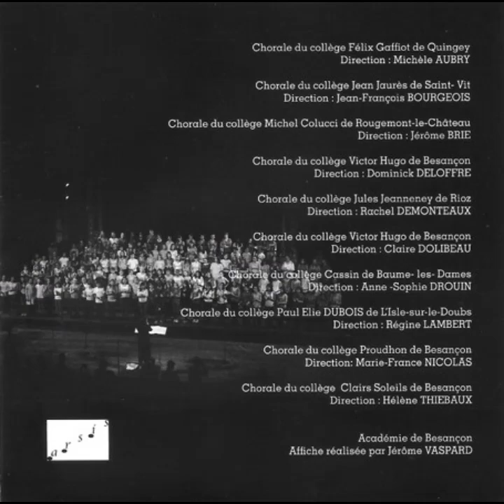Final Prologue bis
Un conte musical de Jérôme Brie avec Damien Groleau au piano. Bon, le final est la reprise stricte du prologue, d'accord je ne me suis pas fatigué... Mais c'est une sorte de forme miroir, quoi.